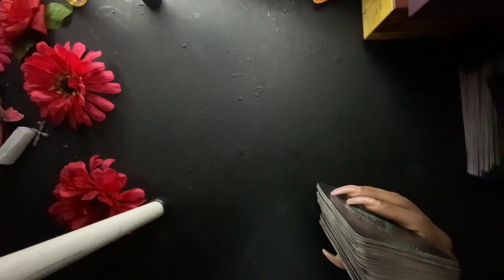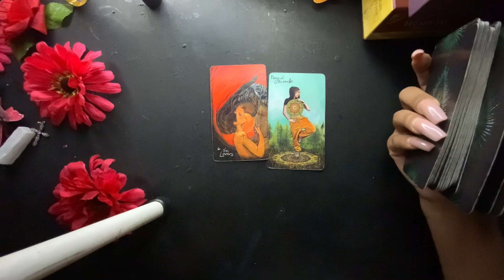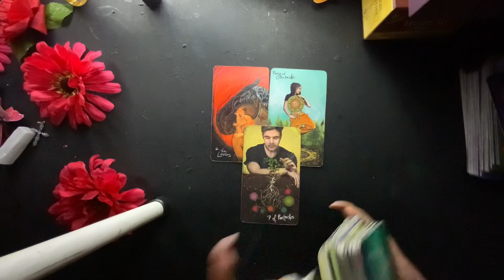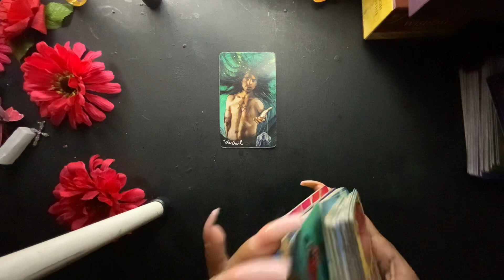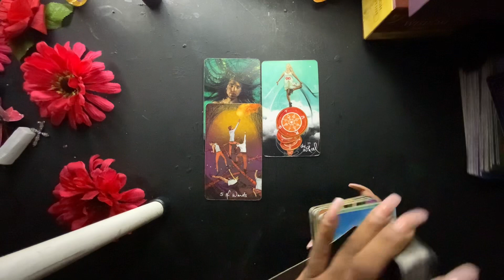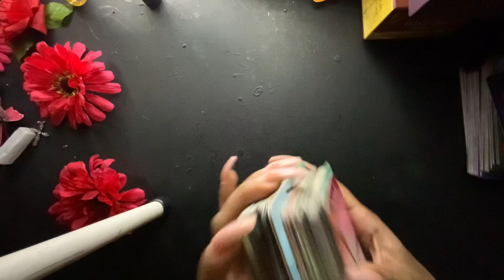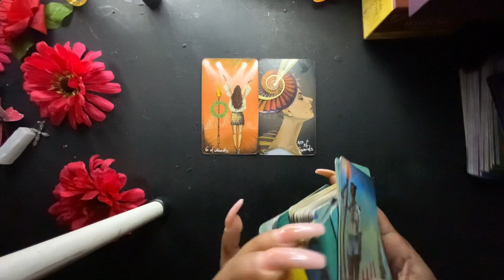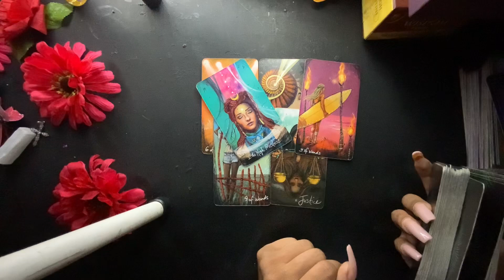EARTH SIGNS- JANUARY 10-11TH TIMESTAMPED (TAURUS, VIRGO, CAPRICORN) ‼️✨MUST WATCH